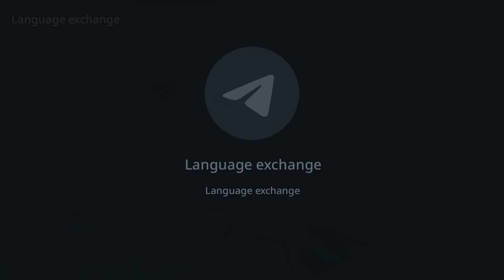Listen, read and translate/ Lingwa de planeta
Let's dive into the exciting world of learning new languages! In my new video on YouTube you can listen, read and translate text in the Lidepla language. Develop your language skills with me! Link to the video is below. Enjoy watching and learning! 📚🔊